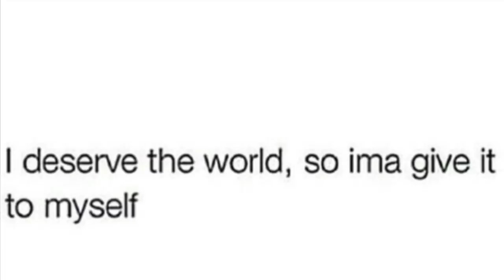HOW TO SURVIVE HEARTBREAK + BREAK UPS: GET OVER IT, HEAL + BE HAPPY!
HEY, wassup, hello beautiful people!

Welcome to (or back to) my channel❤️

Break-Ups (and my own break up) are something I get asked about a LOT, so I thought I’d share my honest experience(s) and advice with you to help you deal with your own break up or heartbreak. I hope that whatever you’re going through right now, always choose to HEAL & be happy - it’s what you deserve! ❤️

Running order of topics/tips (if you want to skip to sections):

PART 1 - my own experience
1:33 - what happened, how I felt, my personal break up

PART 2 - tips
6:57 - 1. Focus on you!
7:49 - 2. Do things that help you GROW
9:21 - 3. Your emotional brain vs. logical brain!
10:27 - 4. GET out!
11:43 - 5. An opportunity to throw yourself into yourself…
12:16 - 6. ACCEPT the break up!
13:09 - 7. CTRL, ALT, DELETE your ex
14:18 - 8. Stay present with your feelings
15:16 - 9. Don’t expect everyone to be there…
15:52 - 10. Spend time ALONE!
16:22 - 11. Reignite your fire/passions!
17:01 - 12. TALK!
17:49 - 13. Music - fix your playlist(s)
18:39 - 14. Personal development
19:11 - 15. Don’t forget the bad stuff!
20:24 - 16. Playing the blame game…
21:26 - 17. Falling for the gossip?
22:23 - 18. Stop trying to get back at them!
23:18 - 19. It’s the beginning, not the end…

PART 3 - realisation
24:24 - 4 things that helped me realise I needed to leave…